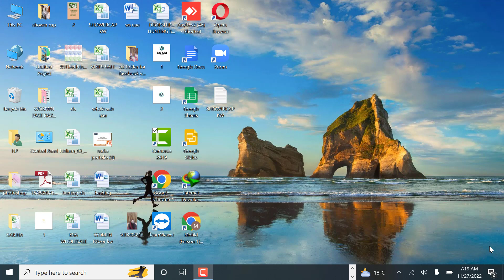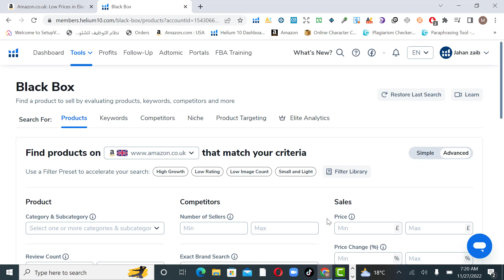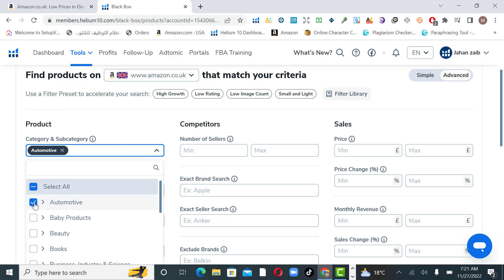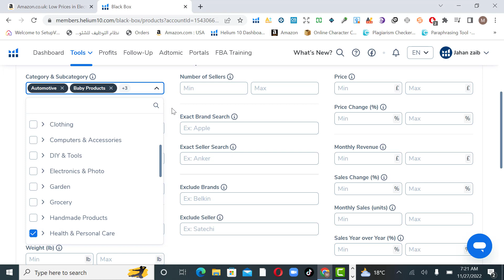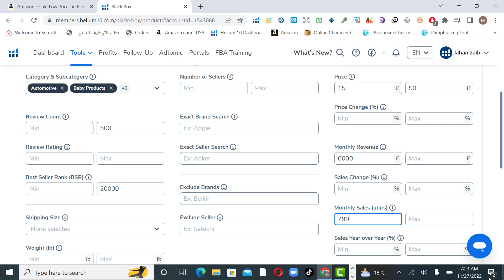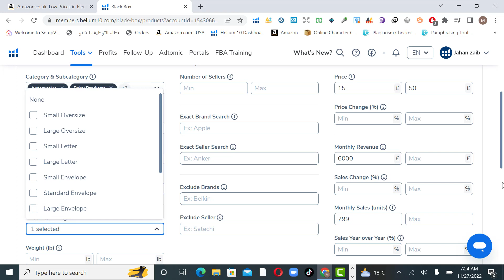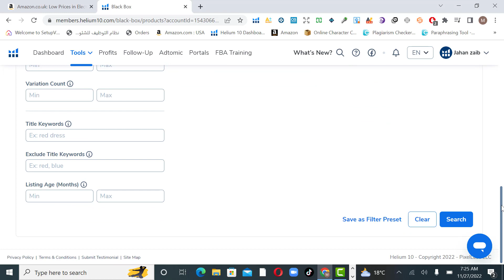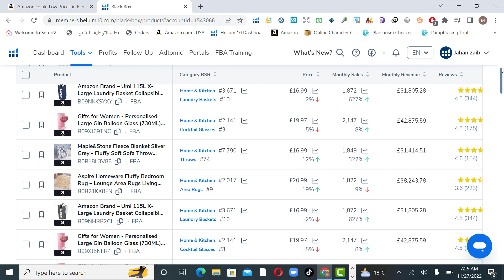How to use Blackbox in Helium10 for private lable product hunting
Sadia munir is here a Pakistani Entrepreneur & Amazon Business consultant and trainer from e-commerce by experts. Her mission is to enable every Pakistani to earn at least $5, 00/mo. With the 3 years of Amazon business experience and as a trainer and virtual assistant, here we teach Howe you can start freelancing, amazon, social media marketing etc.